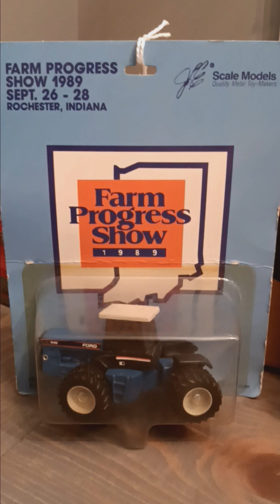Toy Tractor Tuesday part 2